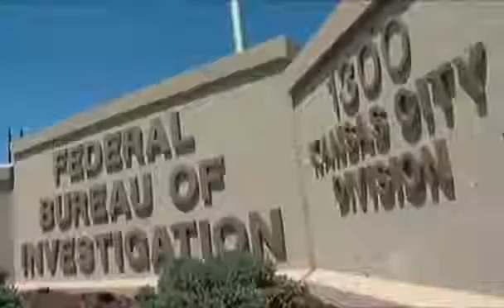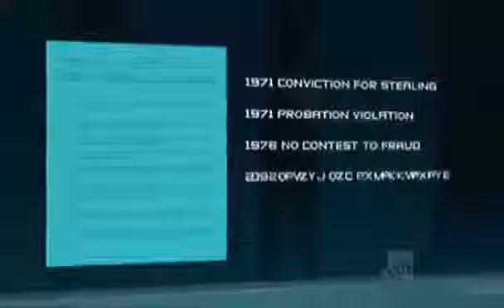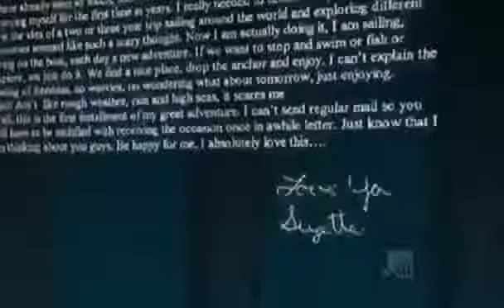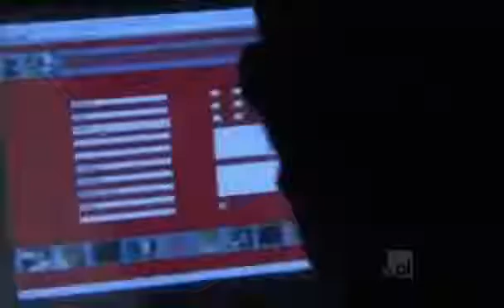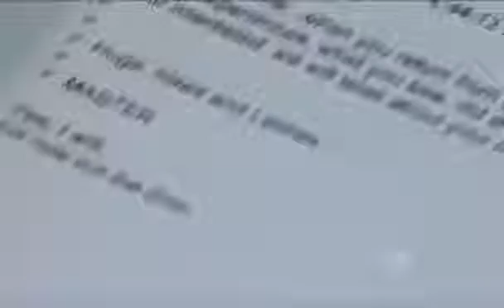First Internet Serial Killer english documentary part 2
Robinson was born in Cicero, Illinois, the third of five children of an alcoholic father and a disciplinarian mother.[2]:4 In 1957 he became an Eagle Scout, and reportedly traveled to London with a group of Scouts who performed before Queen Elizabeth II. Later that year he enrolled at Quigley Preparatory Seminary in Chicago, a private boys' school for aspiring priests, but dropped out after one year due to disciplinary issues